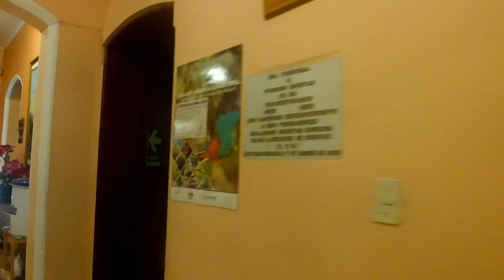Motorcycle to Quetzaltenango Part 1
Visit to Historic downtown area of Guatemala´s 2nd largest city, Quetzaltenango, known locally as "Xela", with stops at a couple of my favorite local restaurants , including my Italian favorite,  Cardinali, and a walk and tour around  the Plaza Mayor, municipal center and church, old Cadore movie theater and the Pension Bonifaz hotel off the plaza.